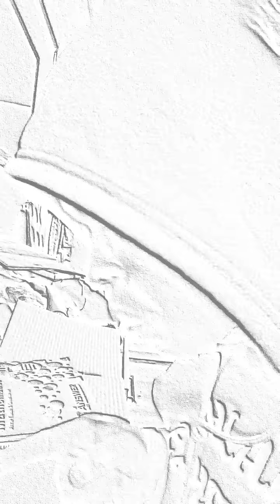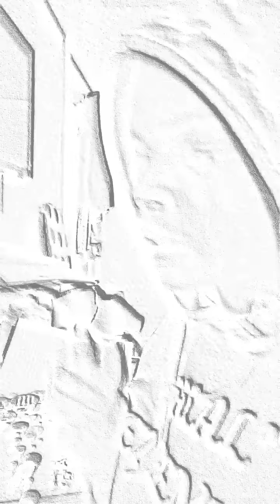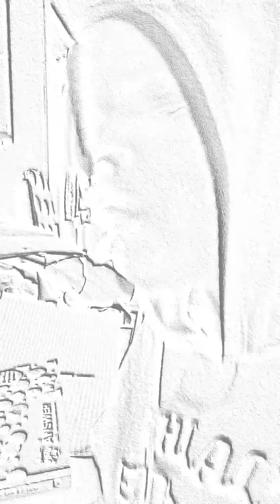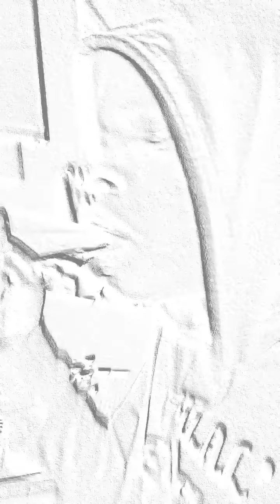BEATBOXING The Rock - Face Off ( Tech Nine ) | The Rock New Song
God Tier Music Studios